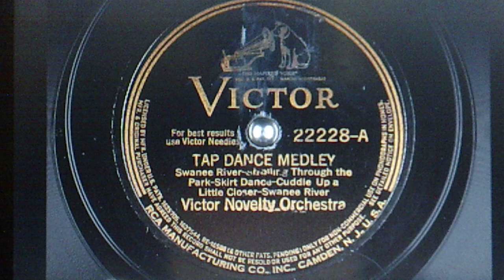Victor Novelty Orchestra - Nat Shilkret, director: "Tap Dance Medley" (1929)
MEDLEY: Swanee River, Strolling Thru the Park, Skirt Dance, Cuddle Up a Little Closer, Swanee River

This recording stayed available in the VICTOR catalog 14 years

INSTRUMENTATION: 3 violins, bass, flute, 2 saxes, 2 trumpets, trombone, tuba, banjo, guitar, 2 pianos, traps

Recorded Nov. 21, 1929 and relesed Feb. '30
on shellac VICTOR 78 #22228-A (BVE 57549)